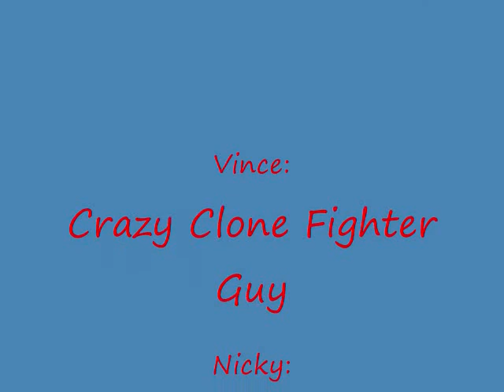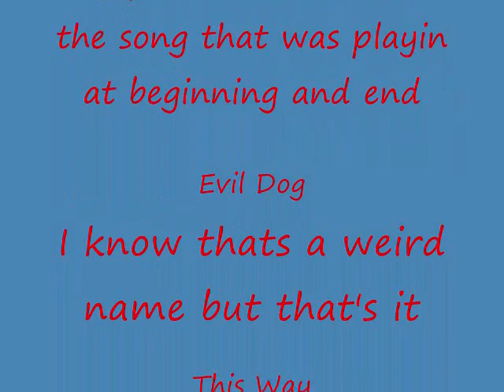Crazy Clone Fighter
Clones are attacking a professional boxer...